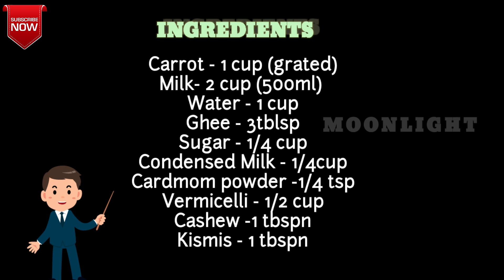🥕CARROT PAYASAM 🥕|Recipe in malayalam |Shahana Ramshad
Hi. everyone

Watch out our Carrot Payasam Recipe 🥕.

Youtube.com/moonlightsr